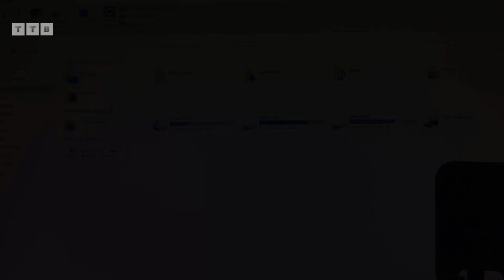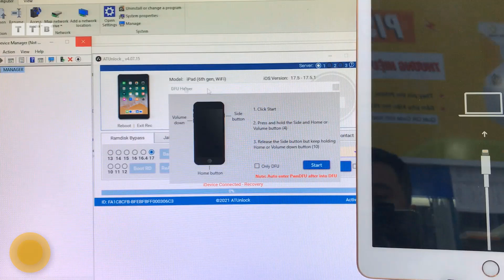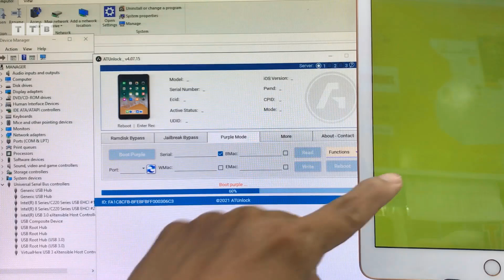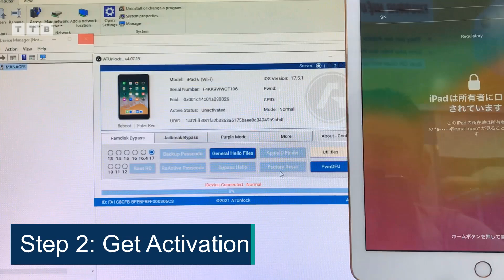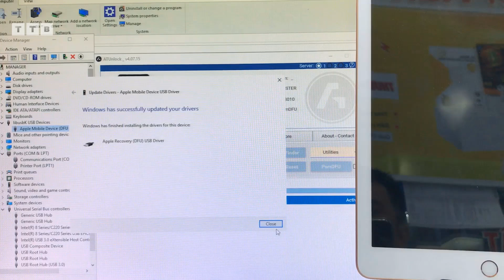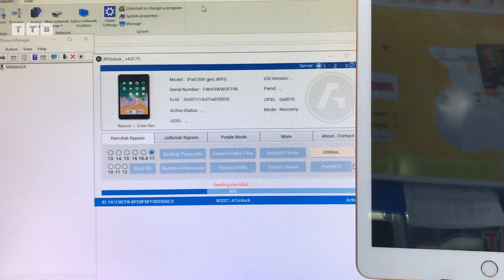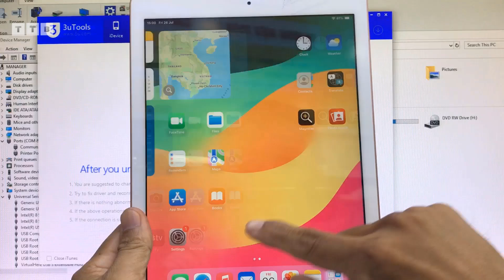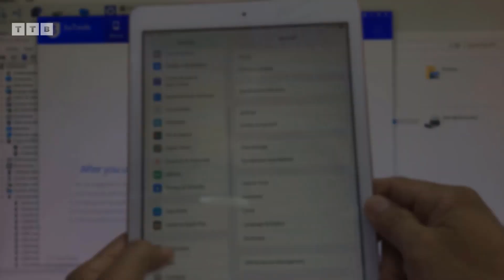Bypass iCloud iPad Gen 6 (WiFi) Model A1893 Locked to Owner iOS 17.5.1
Cách bypass iCloud iPad Gen 6/7/Pro 2 iOS 17.5.1 | 17.6 | Model Wifi khóa cho chủ sở hữu | khóa kích hoạt | không thể kích hoạt | không cần USB | không cần cáp DCSD | Tool All in One

©️  by VienthyhG
- TRC20: TVDLcY6vPJkpJXqYqYy8RRC229v9cDBjF5

Các Bước Thực Hiện:
00:00 Mở đầu
01:23 Đổi số Serial theo tool
04:19 Get hello files
05:23 Boot ramdisk
06:49 Kích hoạt hello